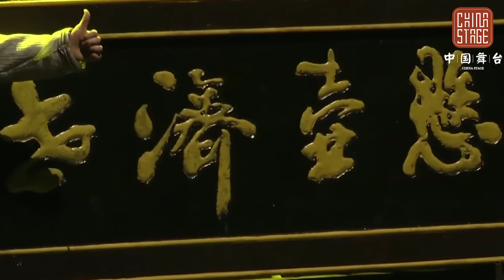Have you seen the combination of traditional Chinese medicine and dance? 你见过吗？中国传统医学与大气舞蹈的结合！丨《国色》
This play is selected from “National Beauty" by China Oriental Performing Arts Group.
本剧选自中国东方演艺集团《国色》

"National Beauty" is a large-scale music and dance poem and painting that captures the essence of traditional Chinese culture and integrates the profound connotation of Chinese civilization.
《国色》是一台撷取中国传统文化精粹，融合华夏文明深厚内涵的大型音舞诗画。